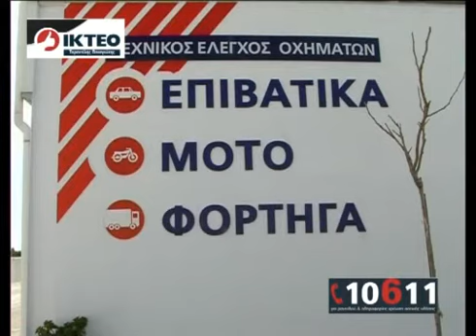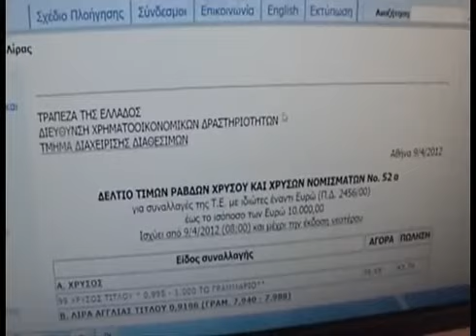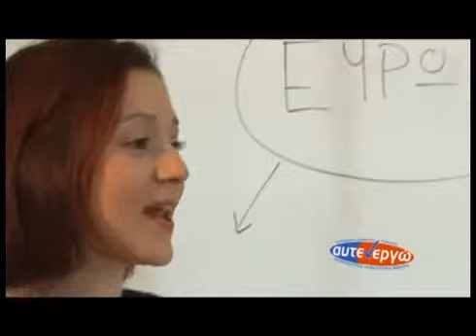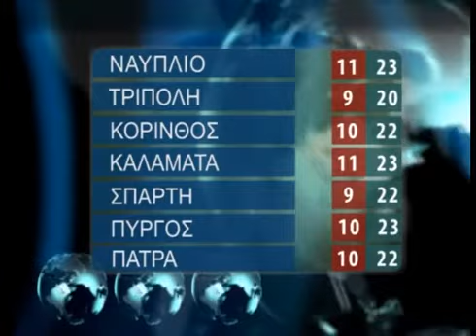DELTIO TRITH 6 5 2014